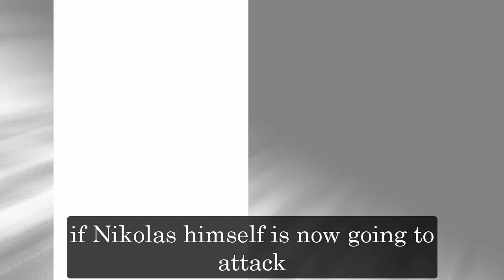General Hospital Shocking Spoilers Liz frees Esme, Esme will protect Liz from Nikolas